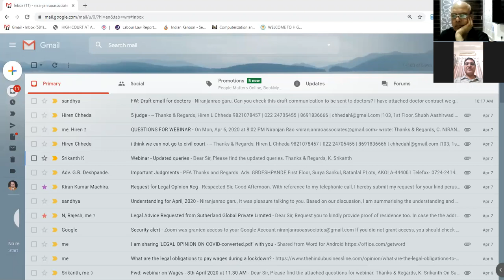LIVE: Webinar on “COVID-19 Lockdown-Issues in Employee Wages, PF, and ESI" on 8th April, 2020.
The Federation of Telangana Chambers of Commerce and Industry-FTCCI has organized a Webinar on “COVID-19 Lockdown-Issues in Employee Wages, PF, and ESI" on 8th April, 2020.

Panelists:
👉 Sri R. Chandra Shekaram, Joint commissioner of Labour RR Zone, Hyderabad
👉 Sri  S. V. Ramachandra  Rao , Managing  Director,  Resource  Inputs
👉 Sri C. Niranjan Rao, Advocate, High Courts of Telangana and Andhra Pradesh

Moderator:
👉 Sri A. Shiva Prasad, Co-Chairman, HR & IR Committee, FTCCI